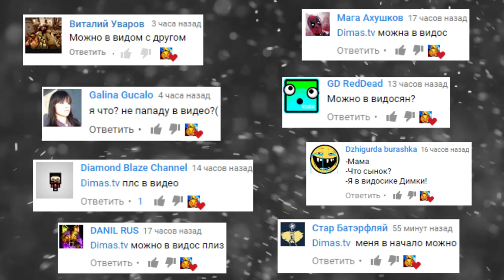АНИМАТРОНИКИ УБИЛИ СЛЕНДЕРА || Garry's Mod